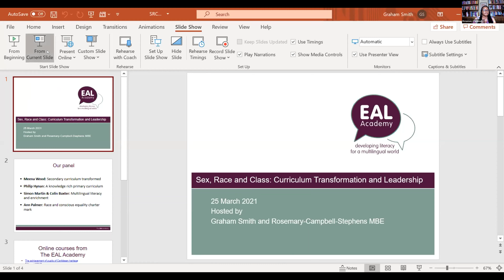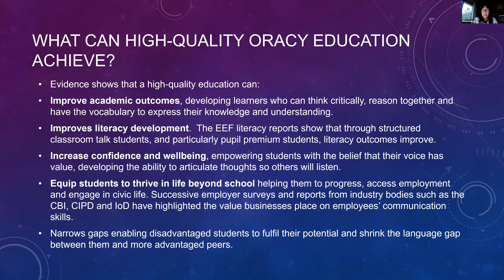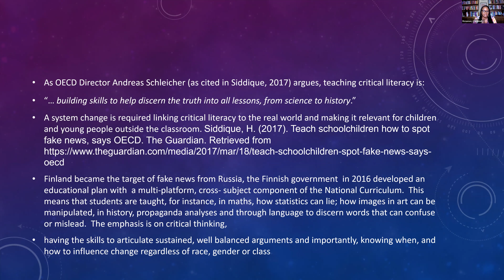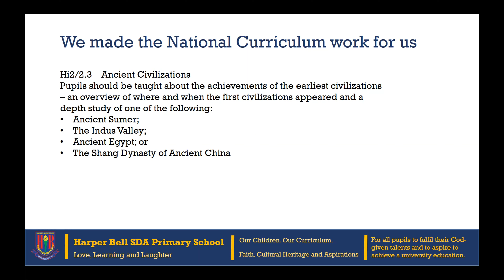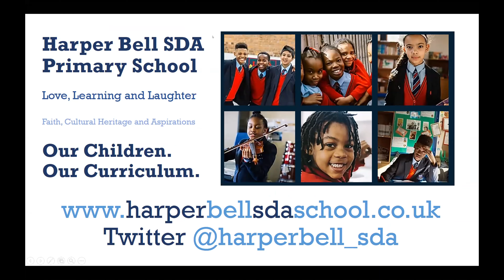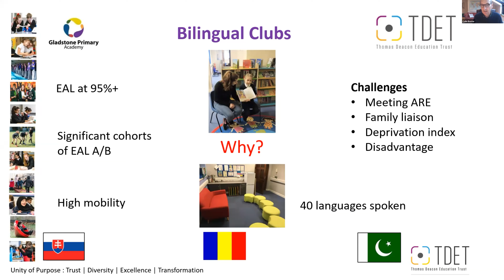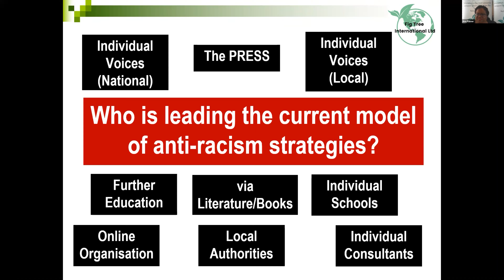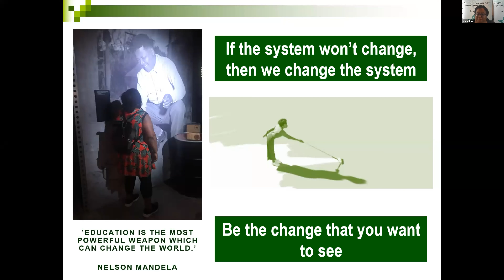Sex, Race and Class 3: Curriculum Transformation and Leadership (An EAL Academy webinar - 3)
In webinar 3, we continued our focus on changing conversations about the intersections of sex, race and class and their perceived impact on achievement in school, by focussing on the system.

On 26 March 2021 we were delighted to host a panel of inspirational leaders as they shared their views on the topic:

Meena Wood - Secondary Curriculum Transformed
Philip Hynan - A knowledge rich primary curriculum
Simon Martin & Colin Baxter - Multilingual literacy and enrichment
Ann Palmer - Race and conscious equality charter mark

Our panel was in conversation with Rosemary Campbell-Stephens MBE (veteran educator, leadership consultant, coach and speaker on equity and social justice) and Graham Smith (Director of The EAL Academy).

This was the third in our series entitled 'Changing the conversation'.